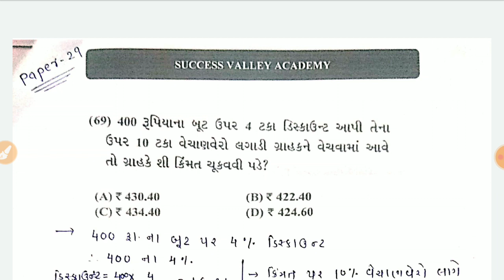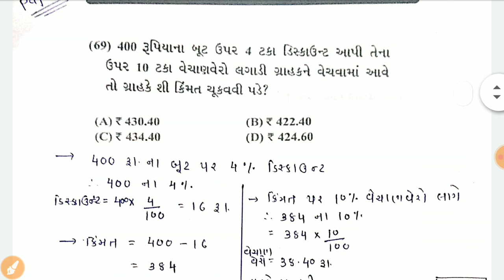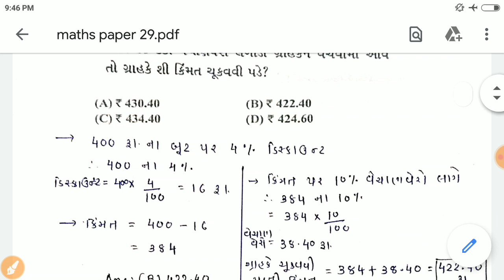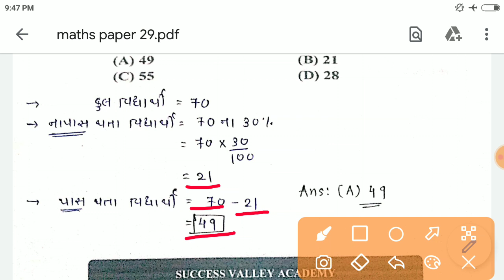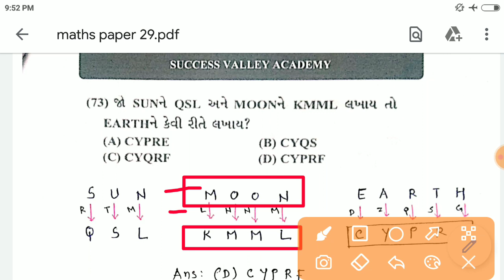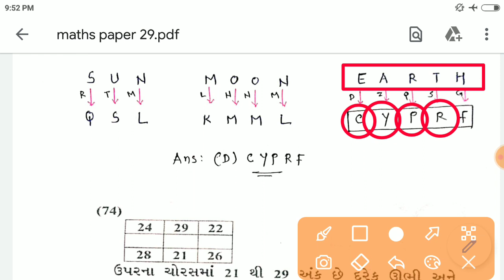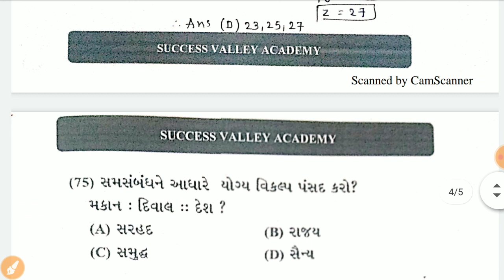Talati Question Paper-29 Maths Solution|Talati Cum Mantri|Talati Exam New Syllabus 2022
ગુજરાત સરકાર દ્વારા લેવામાં આવતી તમામ સ્પર્ધાત્મક પરીક્ષાની તૈયારી કરતા મિત્રો માટે શ્રેષ્ઠ સ્થળ એટલે  Success Valley Academy.

આપણી આ ચેનલમાં તમને Talati Cum Mantri and Jr.Clerk ના New Syllabus મુજબ Material મળશે જેથી તમે તમારી તૈયારીને  ચેક કરી શકો છો અને જે પણ આપણી ચેનલમાં Talati Question Paper મળશે તે તમામ Talati Exam Question Paper New Syllabus 2022 મુજબ મળશે. જો તમને આ વિડિયો પસંદ આવે તો આ ચેનલને Subscribe કરીને બાજુમાંં બેલ આઈકન જોવા મળશે તેને ઓન કરીને ફ્રીમાં Talati cum matnri and jr.clerk ના તમામ પેપરના Notification મળતા રહેશે.

maths imp questions || 25 MCQ || maths Most IMP 25 Questions || maths Shortcut Tricks   || maths solution || how to solve maths|| most important maths || most important maths solution ||
maths important question || maths one liner question || maths one liner || maths important one liner
maths ||   maths tricks||  maths tricks || maths shortcut tricks || maths short trick ||
imp maths short trick  || most imp maths || maths question || short tricks ||
general knowledge shortcut tricks || short tricks of maths language || gujarati maths tricks|| gujarati ||
maths gujarati channel || maths || maths 2022 || gujarati maths || maths gujarati || latest maths ||  maths gujarati 2022||
maths  || maths tricks  || maths shortcut tricks  || maths short trick  ||
imp maths short trick || most imp maths || maths question || short tricks ||general knowledge shortcut tricks ||
short tricks of maths language || gujarati maths tricks || gujarati || maths gujarati channel || maths || maths 2022 || gujarati maths || maths gujarati ||
latest maths || maths gujarati 2022 || GUJARATI maths short trick || IMP maths short trick || maths short trick ||
maths maths  || maths tricks || gpsc exam preparation ||
Shortcut tricks || Short tricks || gujarati maths tricks ||  Talati  || Tet || Tat ||

અમારી ચેનલ ના વિડિયો નુ લિસ્ટ :

Maths  solutions :-

gk solutions :-

Reasoning  solution :-

Talati and Jr.Clerk Model Paper :
Talati Paper,
talati
તલાટી